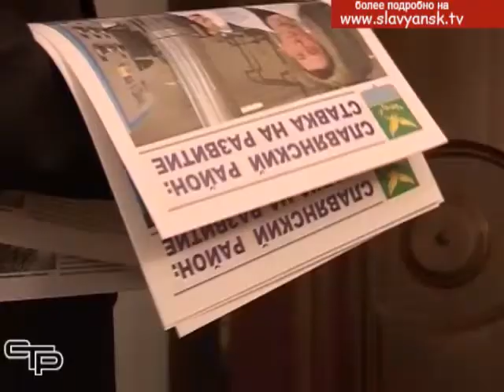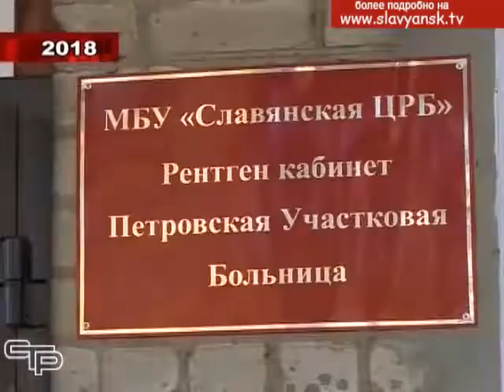В завершении цикла предновогодних сюжетов об итогах 2018 года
В завершении цикла предновогодних сюжетов об итогах 2018 года, мы бы хотели рассказать о том, каких успехов для района и его жителей добилась администрация муниципалитета.